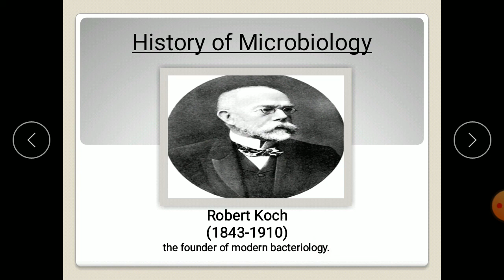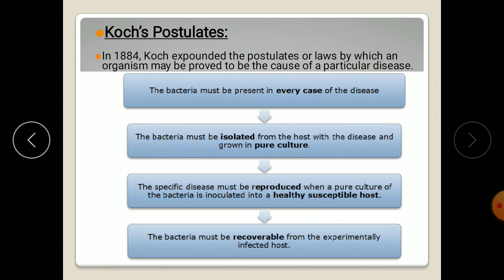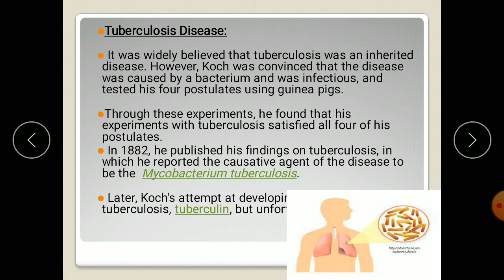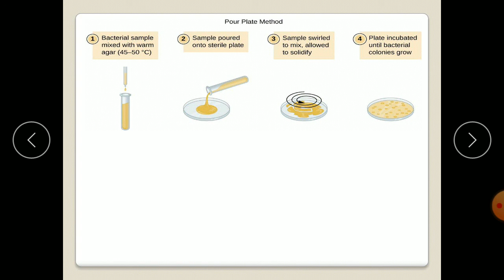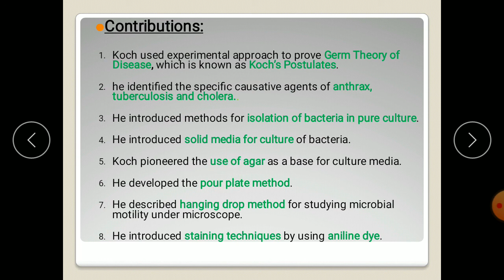Robert koch contribution to microbiology (in Hindi) | History of microbiology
Robert koch contribution to microbiology

Contributions:

Koch used experimental approach to prove Germ Theory of Disease, which is known as Koch’s Postulates.

he identified the specific causative agents of anthrax, tuberculosis and cholera..

He introduced methods for isolation of bacteria in pure culture.

He introduced solid media for culture of bacteria.

Koch pioneered the use of agar as a base for culture media.

He developed the pour plate method.

He described hanging drop method for studying microbial  motility under microscope.

He introduced staining techniques by using aniline dye.